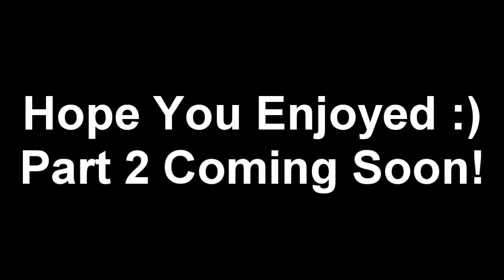MW2: Ai Zombies: Scrapyard - Part 1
If You Enjoy Ai Zombies, Then Be Sure to Drop A "LIKE". Thanks :)

Hey Everyone :) Anthony Here Bringing You All a MW2 (AlterIW) Gamemode/Mod That You all really seemed to enjoyed! And That is Ai Zombies! Ai Zombies is an EPIC Mod on MW2 that is exactly like Nazi Zombies on World at War or Black Ops.

This mod has everything that you would expect in WaW Zombies, It had A Fully Functional Random Weapon Box, Perk Machines, Power-ups Such as the Nuke, Max Ammo, and Double Points, And Even A Pack a Punch, So I Really Hope You Enjoy! Let Me Know if You Want to see more! :)

Random Tags To Ignore! :)
"MW2 Zombies" "AlterIW Zombies" "MW2 Ai Zombies" "AlterIW Ai Zombies" "MW2 Ai Zombies Extreme" "AlterIW Ai Zombies Extreme" "MW2 WaW Mystery Box" "MW2 Pack a Punch" "MW2 Perk Machines" "MW2 Power-ups" "Ai Zombies Custom Maps" "MW2 Custom Zombie Maps" "Ai Zombie Bot MW2" "MW2 ALTER IW IS BACK 2012 June" "AI ZOMBIES EPIC MOD MW2 ALTER IW" "Mod Menu Working May 2012 MW2 PC" "PC Specs EPIC Gaming PC Run Everthing" "WaW Custom Maps Are EPIC" "Tutorial MW2 Alter IW" "2012 Black Ops 2 Trailer EPIC" "Cod 4 Zombies is Cool" "Ai Zombies May 2012" "Ai Zombies Today" "WaW Zombies Today" "Live Commentary MW2 PC" "Get to the chopper" 500 Subs Challenge "Minecraft Hardcore" "EPIC Thumbnail Tutorials" ~